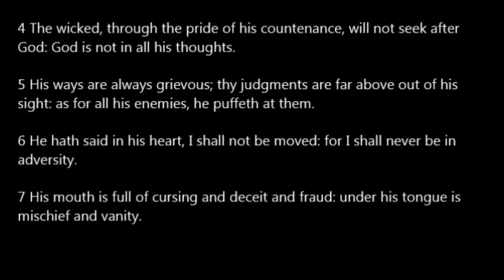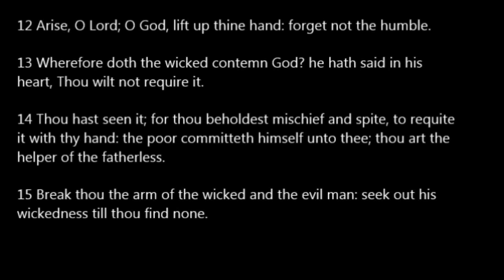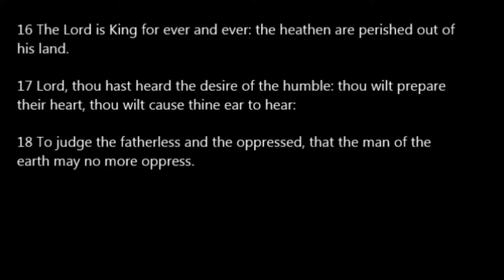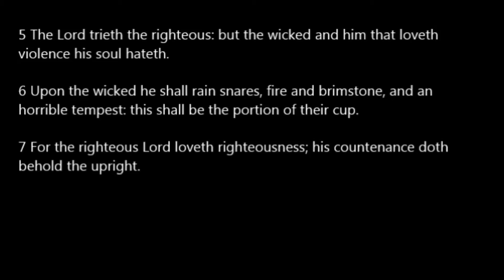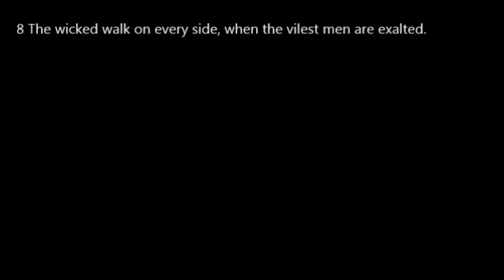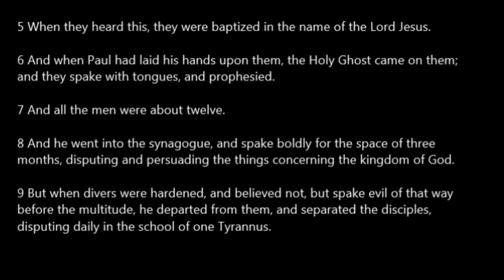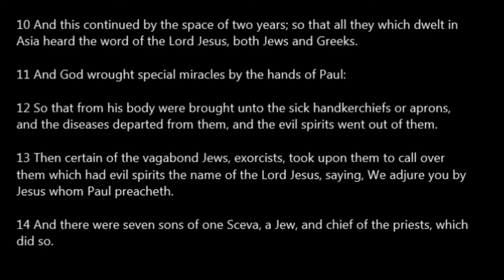Day 195 One Year Bible Read Along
Day 195: Ps 10-12; Acts 19:1-20